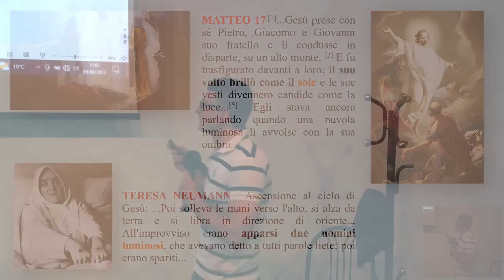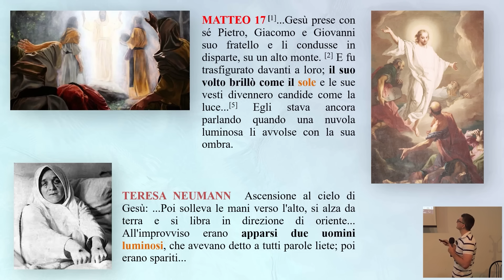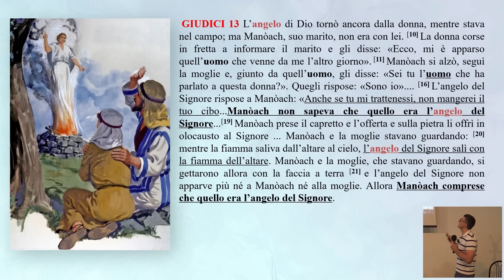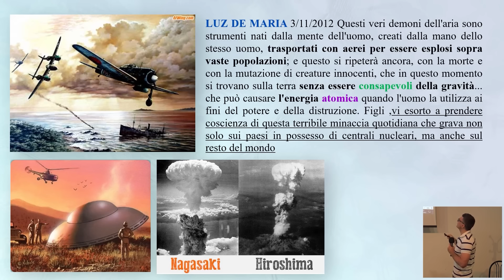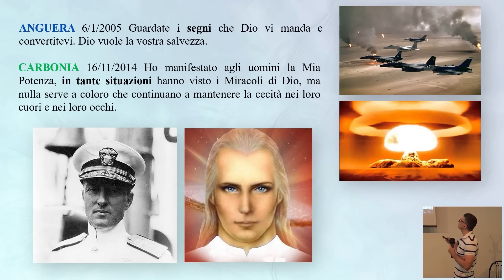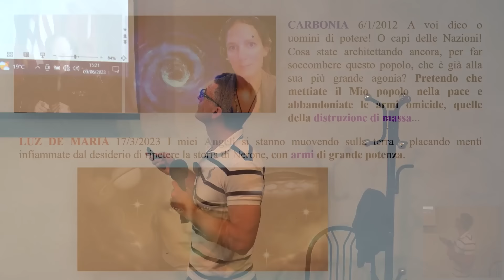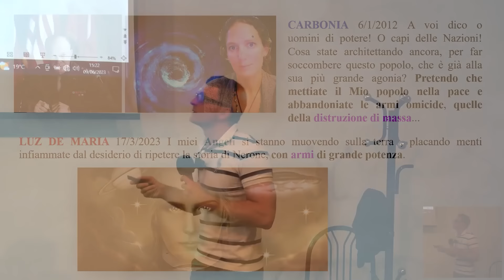L' ammiraglio BYRD e EISENHOWER contattati dagli angeli: fermate il nucleare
X iscriversi ai gruppi regionali del progetto UNIAMOCI, visitate il sito
Istruzioni per registrarsi al sito: